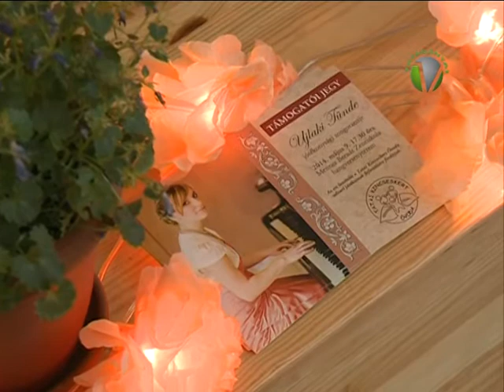Ujlaki Tünde jótékonysági koncertje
Jótékonysági zongoraestre várta a tatai zenekedvelő közönséget Ujlaky Tünde a Menner Bernát Zeneiskola Liszt Ferenc hangversenytermébe. A fiatal zongorista az est bevételét a Kincseskert Óvoda udvari játékainak fejlesztésére ajánlotta fel.